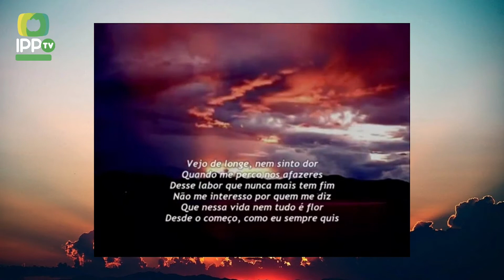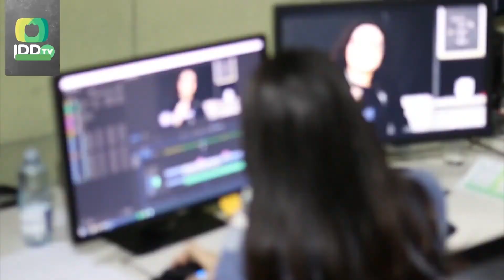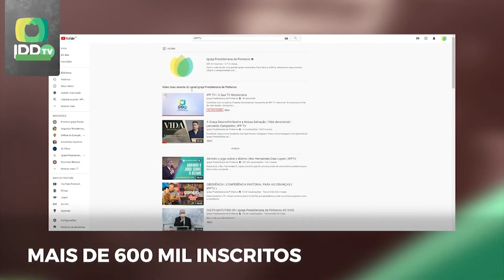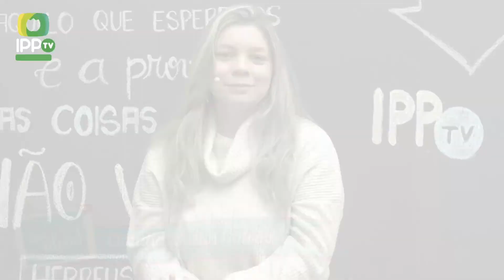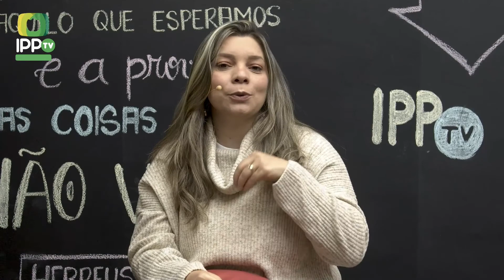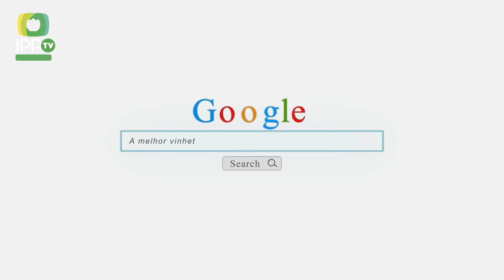Esporte - Patins | Manhã IPP | Pr. Paulo Sérgio | IPP TV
O corpo físico tem um papel importante a desempenhar em nossa saúde e alegria espiritual e holística. Neste bate-papo, Pr. Paulo Sérgio comenta seu amor pelo esporte e destaca a importância de praticá-lo.